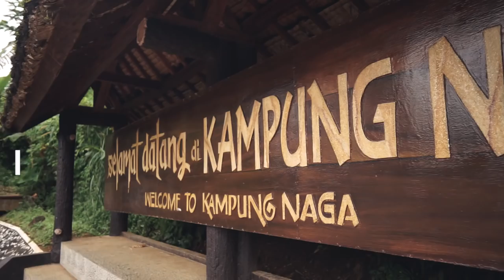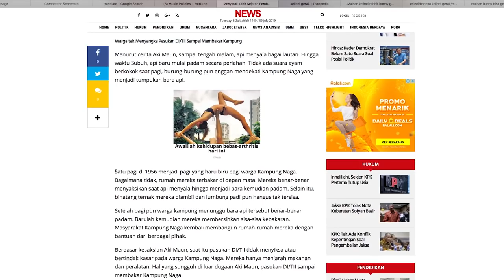Misteri Kampung Naga. gilaaa!! Ternyata Tempat Ini Menolak Listrik dan Teknologi... Gasjon Eps.68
kisah pengendara motor yang baru kenal, jalan ke sebuah desa yang bernama Kampung Naga. Kampung yang mengajarkan banyak filosofi kehidupan. Jangan AROGAN, mari BELAJAR !

Beli Harley Davidson baru, langsung dipake riding jauh sama orang ga dikenal? gimana rasanya?!!!

Ass Wr.Wb,
boyaahhhh!!! akhirnya punya kesempatan untuk memecahkan salah satu misteri paling aneh yang emmbuat garut terkenal banget sama Dodol dan juga pangkas rambut, Bagaimana bisa mayoritas warga desa memiliki profesi yang yang sama yakni TUKANG CUKUR!!?? geellooo siyaaa jonihhh .

Ternyata, bener kata orang tua, untuk jangan pernah menilai orang dari pakaiannya saja. Selalu ramah ke semua orang, niscaya akan banyak faedah yang akan menghampiri. Gua riding motor ke Garut bareng orang ga dikenal ini cukup banyak memberikan kesenangan, dan uga pelajaran hidup. tentang bagaimana cara menghormati dan menghargai manusia, alam.

Perjalanan kita ke kota garut ini memang sangat panjang dan melelahkan, namun terlalu banyak kesenangan dan berita yang harus disebarluaskan. Selamat menikmati yahh...

Terima Kasih kepada:
SILIWANGI HARLEY DAVIDSON OF BANDUNG dan HOG Chapter Siliwangi atas kenyamanan dan ruang bagi kami dalam berekspresi.

- ALAS DAUN - BANDUNG
--TIRTA GANGGA - GARUT
- SPAMMER - BANDUNG
- PICKERSTORE - BANDUNG
- BOSS IMAGE NUSANTARA CIGAR - JEMBER
- CITARASA - GARUT
- KAMPOENG SAMPIREUN - GARUT

GasJon Team:
Host: Apank
Line Prod: Cahya Ompong
Campers 1: Muhammad Emu
Campers 2: Ferry Firmansyah

Sampai jumpa di episode lainnya ! GASJON !
yamaha xmax,
xmax indonesia,
maxi scooter,
chopperland,
chopper lucu,
chopper kampung,
chopper scorpio,
chopper bobber,
chopper custom,
harley davidson,
harley davidson shovelhead,
harleydavidson panhead,
harley davidson knucklehead,
harley davidson flathead,
harley davidson chopper,
harley davidson bobber,
harley davidson indonesia,
chopper jokowi,
motor custom jokowi,
chopper indonesia,
bobber indonesia,
harley davidson touring,
harley davidson murah,
motor bodong,
hdci,
review harley,
review motor harley,
mabua harley davidson,
motor harley davidson,
motovlog keren,
channel otomotif keren,
harley davidson no paper,
harley davidson softail,
harley davidson 48 indonesia,
harley davidson street glide 2019,
harley davidson road glide,
harley davidson arogan,
sunmori,
sunmori bandung,
harley davidson bandung,
harley owner group,
anak elang harley davidson,
riding motor ke garut,
trip garut,
jalur bandung garut,
air panas garut,
cipanas garut,
tirta gangga garut,
Barbershop,
barbershop bandung,
barbershop jakarta,
pangkas rambut,
asgar garut,
garut,
banyuresmi,
pangkas rambut indonesia,
cara potong rambut pria,
jalur selatan,
jalur selatan jawa barat,
apunk65,
panggayuh nugroho,
tasikmalaya
arogan
harley arogan
harley davidson arogan
kampung naga
kampung naga tasik
desa adat